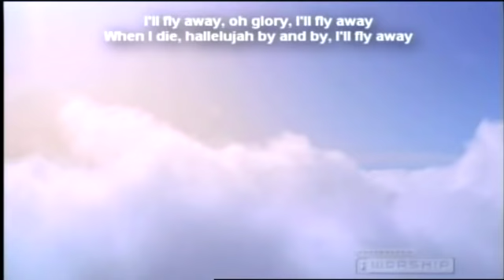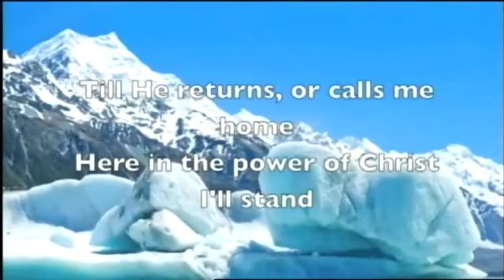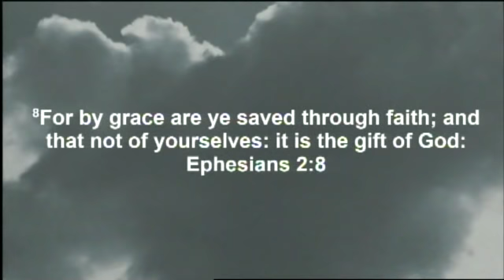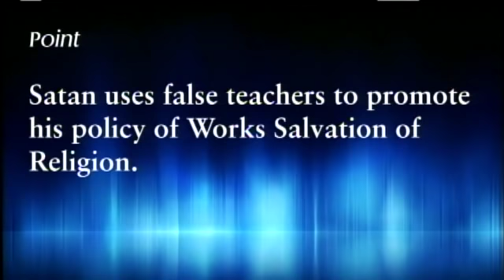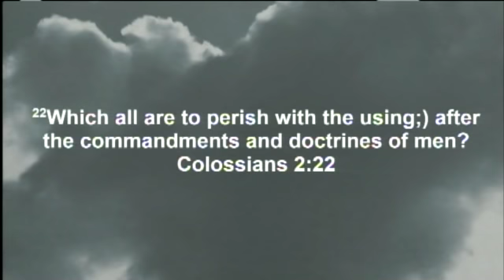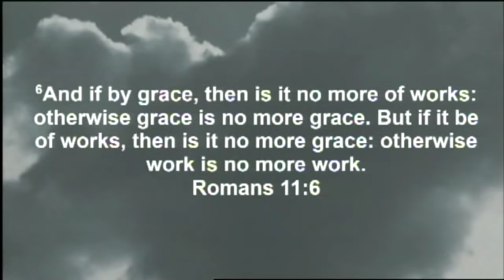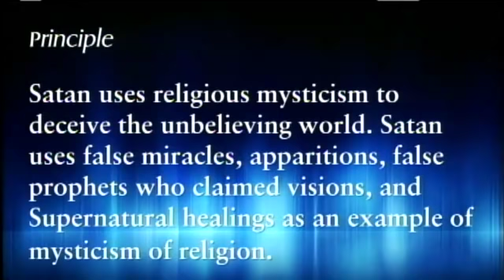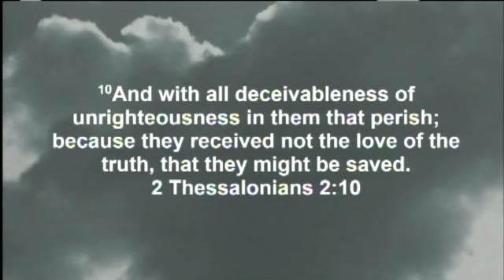The Conflict of the Ages - Satan's Offensive Strategy - Part 6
Satan's attack on the Gospel of Grace.